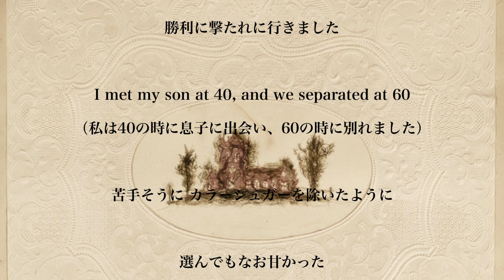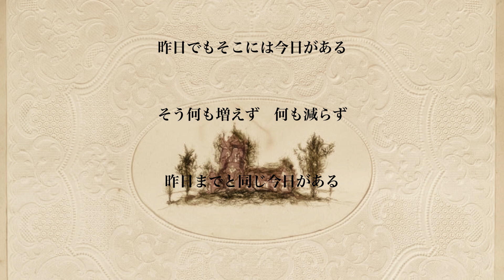僕らの言う明日があなたたちの昨日でもそこには今日がある【オリジナル曲】オリジナル アコギ オリジナルソング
Potemkin Garage Demo #220
[And You Read Your Emily Dickinsons]

家にあるものだけで録音しちゃうレーベル
それがPotemkin Garage（ポテムキングラージ）

問い合わせ・依頼・ヤジ・文句はこちらまで